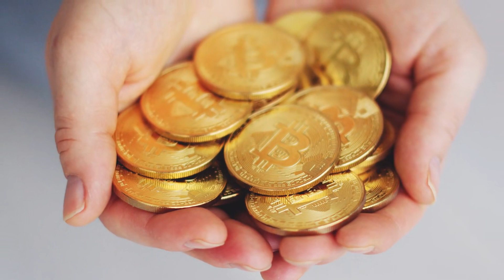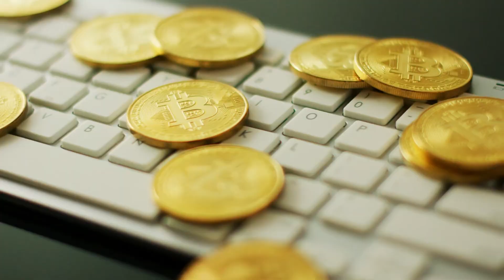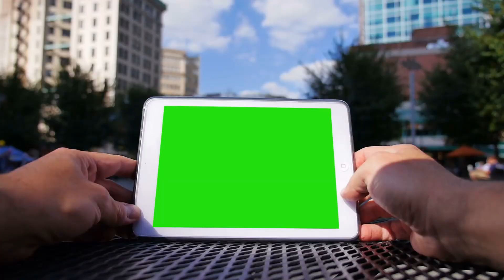[T1] Đan Khí Thần Tôn Audio Truyện FuLL | Chương 1 - 5 | Độc Cô Nhất Lang Dị Giới Huyền Huyễn Xuyên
Truyện: ĐAN KHÍ THẦN TÔN Tập 1
Tác giả: Độc Cô Nhất Lang
Thể loại: Dị Giới, Huyền Huyễn, Xuyên Không